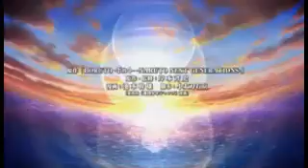Sarada Uchiha - Мама босс ... ( Заказ )